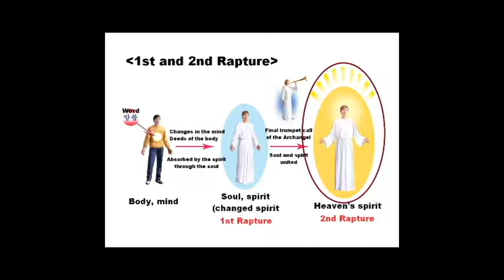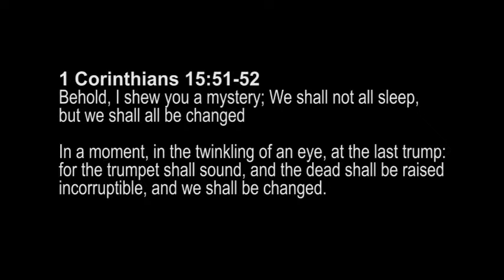DEAF Bible The Rapture